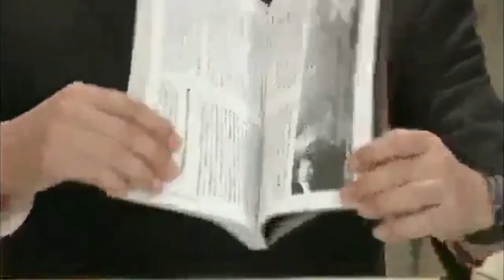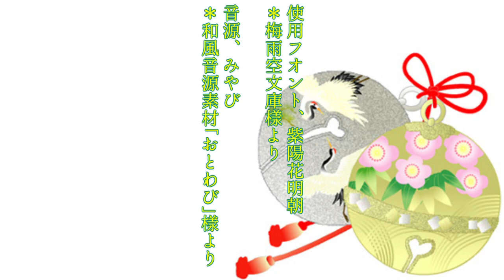篇權主皇天は本大も部濃美、つ擊を論法憲の某川田谷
金子堅太郎伯爵・憲法制定と歐米人の評論
美濃部達吉論文集三･ケルゼン學説の批判
小早川欣吾・明治法制史論（公法の部・上卷）
小早川欣吾・明治法制史論（公法の部・下卷）
大日本帝國憲法･皇室典範･皇室典範增補･登極令･內閣官制･樞密院官制･議院法･貴族院令･衆議院議員選擧法･民法･兵役法
末弘嚴太郎･現代法令全集、皇室篇、憲政篇

歐洲各國憲法
憲法目録 西班牙憲法(スペイン) 瑞土憲法(スイス) 葡萄牙憲法(ポルトガル) 荷蘭憲法(オランダ) 丁抹憲法(デンマーク) 伊太利憲法(イタリア) 獨?憲法(ドイツ) 墺地利憲法(オーストリア)

伊太利(イタリー)、白耳義(ベルギー)、撒遜(ザクセン)、巴威里(バイエルン)、瓦敦堡(ヒュンデンベルグ)憲法